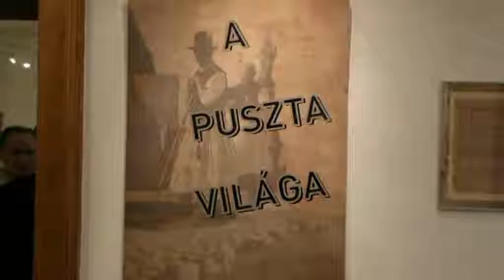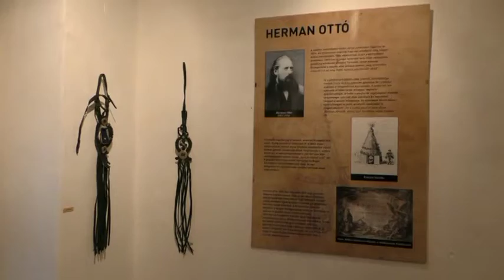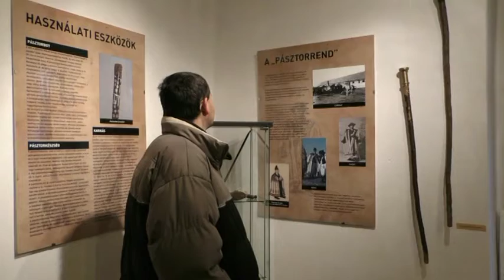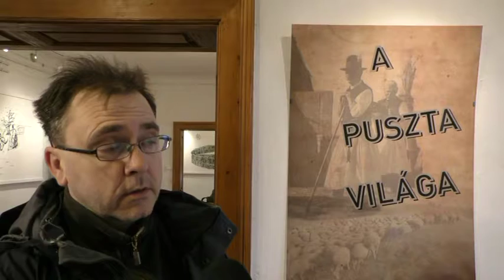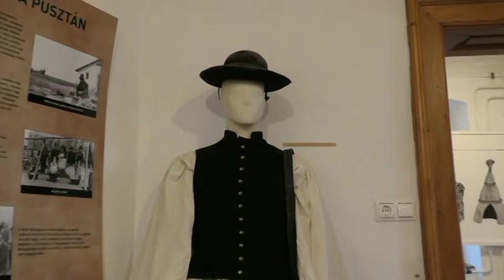ArtKultúra magazin 2017 02 17